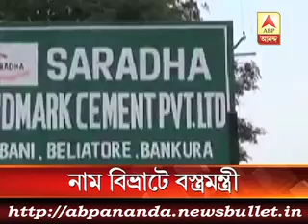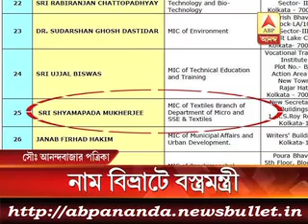3 মিনিটে এই মুহুর্তের বড় খবর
Blast at burdwan likely to be the handiwork of terrorists as samples recovered from the spot indicate so.